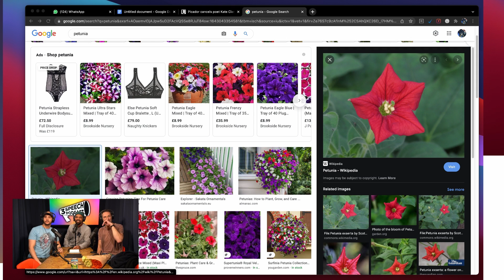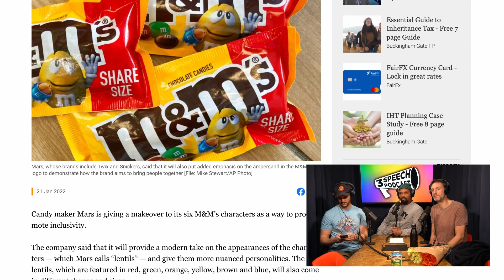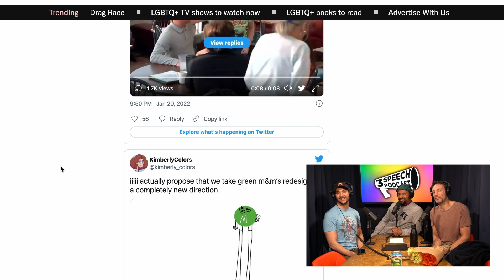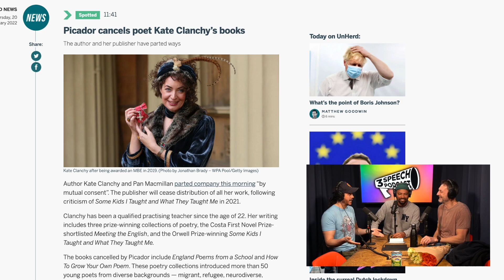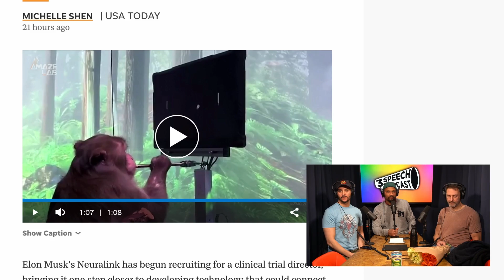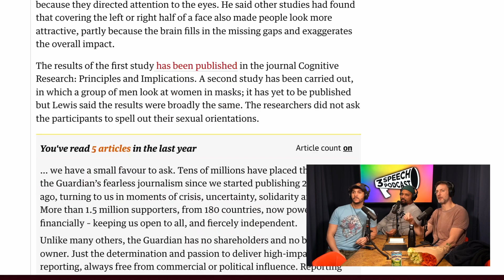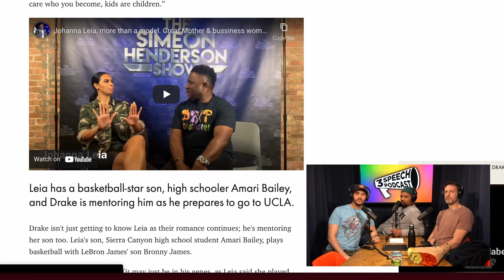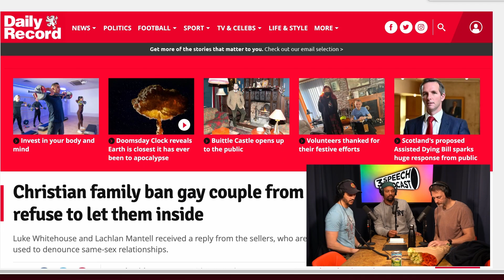Muslim Heart Transplants and Woke M&M's - 3 Speech Podcast #30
The OG Crew are back discussing Drake's hot sauce antics, Russian Literature and Elon Musk.

00:00 Intro
00:54 Flower Chat
06:05 Muslim Heart Transplant
10:30 Comedy Reviewer Beef
13:10 Diverse M&M's
18:35 The Death of Buzzfeed
21:30 Black Classical Music
22:05 Darius' Pushkin Knowledge
25:15 Poet Gets Cancelled
29:10 Neural Link Elon Musk
35:40 3 Speech Post Apocalypse
42:45 Hot Sauce drake
47:20 Tinder is Ageist??
54:20 NHS Mandates